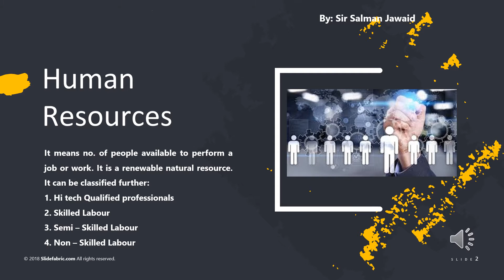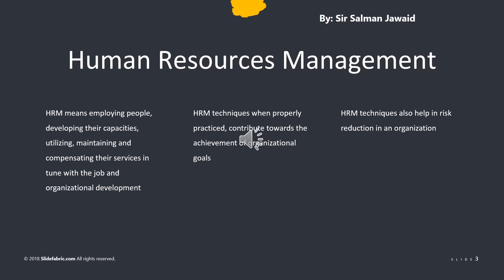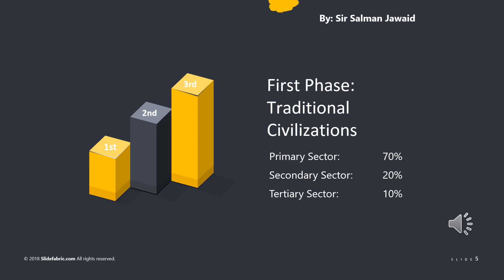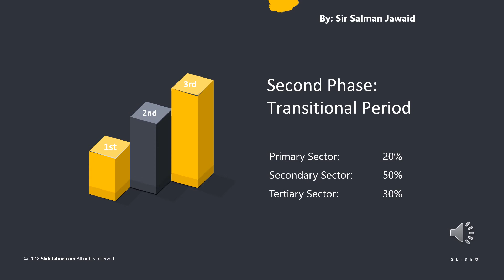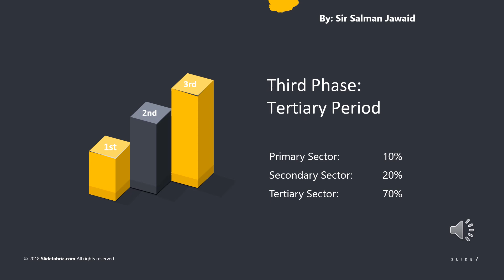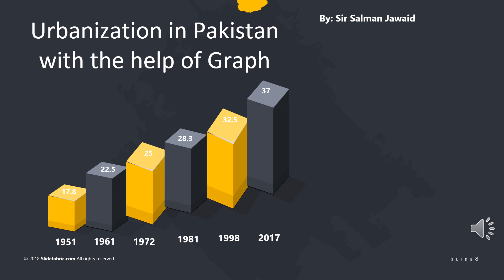XII Comm Topic: HRM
XII Commerce CG Topic:  Human Resource Management